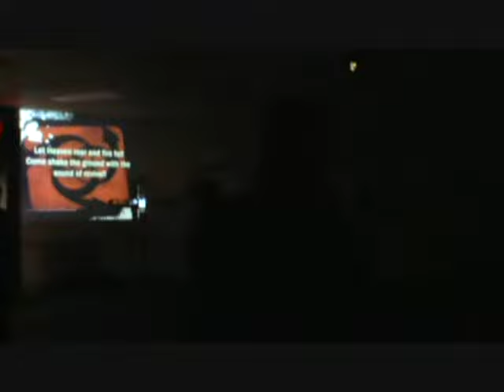Let heaven roar